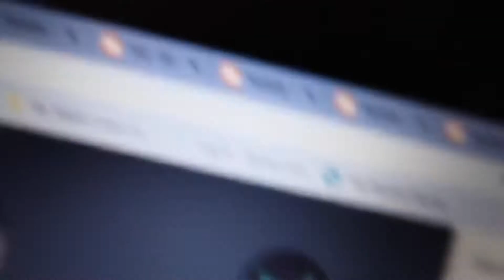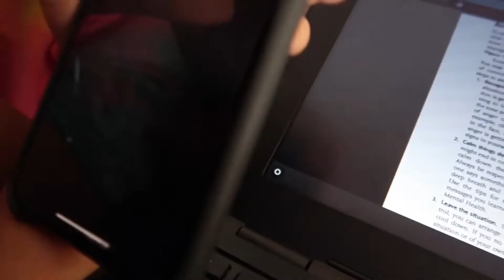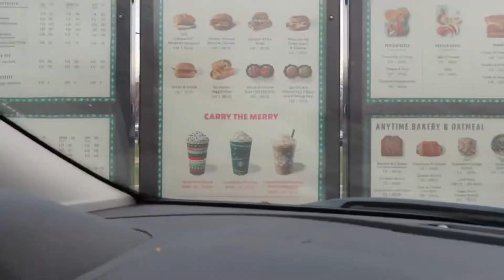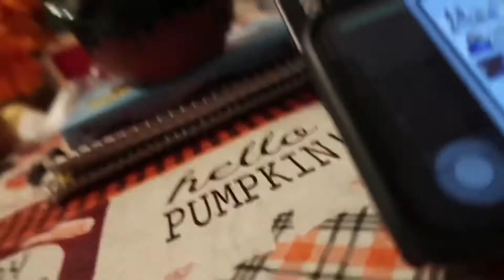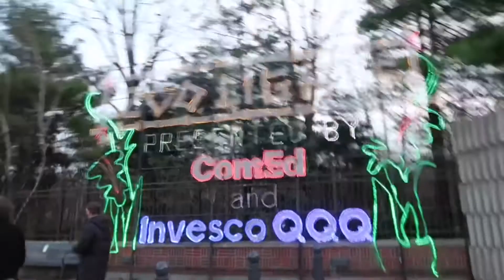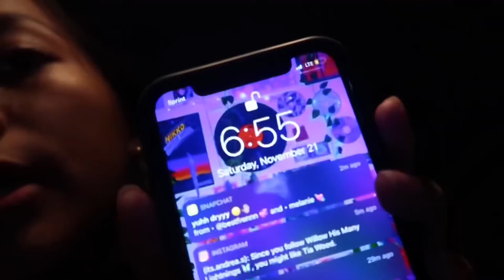An ACTUAL Fun Weekend In My Life: shopping, online school, zoo lights, etc.✨| VLOGMAS DAY 2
heyy:)

VLOGMAS DAY 2🎄I’m so proud of myself for making it this far honestly💀 But I’m pretty on top of it so let’s just hope school don’t get any harder than it already is for me LMAOO!! I really hope you guys liked the video. This was just a FUN weekend in my life, so of course the family was gonna be in it😁😁❤️ It’s always so funn AND FUNNY when they’re here so I hope you enjoy the content with them because there’s more coming!
I really want to know what you guys like & wanna see!!

xx,
andreaa:)

•FOR ME

camera: g7x mark ii